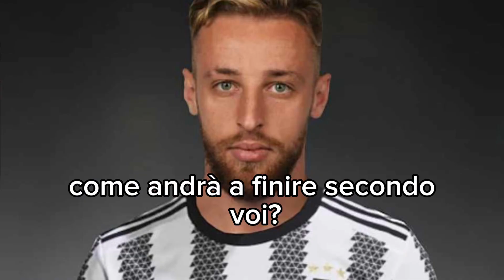C’È L’ACCORDO, FRATTESI HA SCELTO IL SUO FUTURO! AVETE VISTO DOVE POTREBBE ANDARE A GIOCARE❓⚽️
Il centrocampista del Sassuolo, al centro di tanti rumors di calciomercato, avrebbe scelto la sua prossima squadra: avete visto?